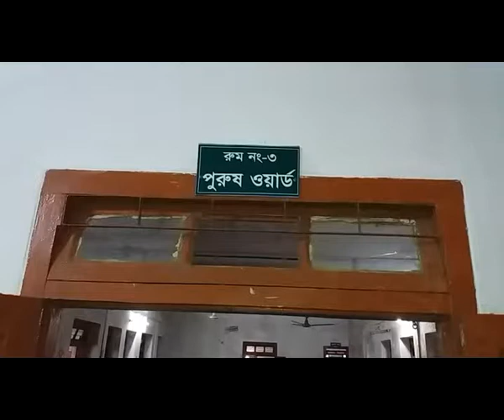নবীগঞ্জে দু’পক্ষের সংঘর্ষে নিহত ১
নবীগঞ্জে দু’পক্ষের সংঘর্ষে নিহত ১,পুলিশসহ আহত ২০ আটক ২ ২৩রাউন্ড রাবার বুলেট নিক্ষেপ